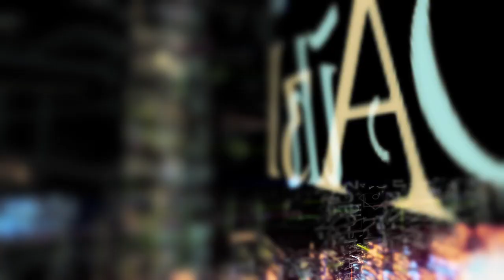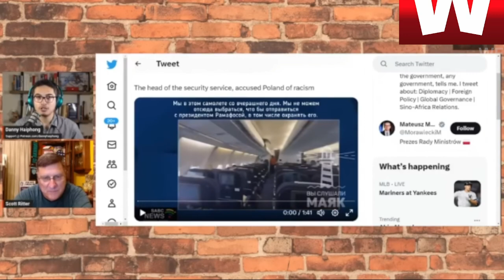Скотт Риттер Переговоры Готовы ЗАВЕРШИТЬ в Украине и многое другое!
Сбербанк
💳Номер карты для тихой поддержки:💳
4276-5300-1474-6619